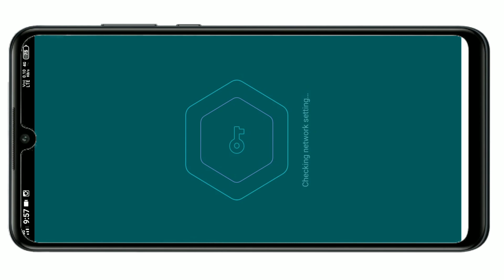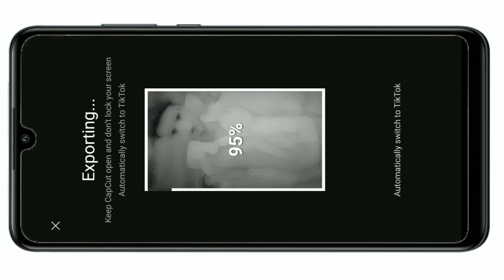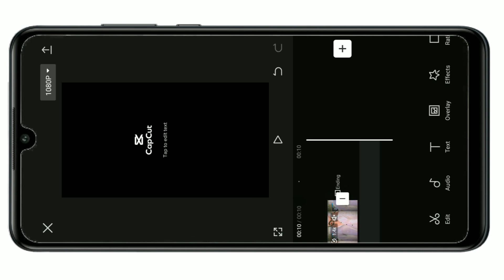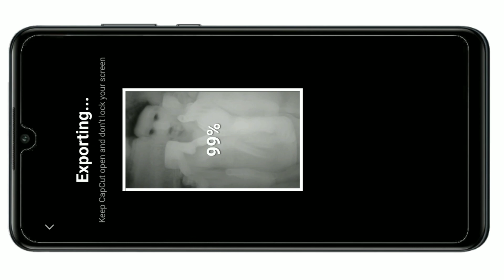insta te lab photo song editing // insta te lab photo song // ho insta te lab pe photo aa song //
Your Query 👉

salman techs
insta te lab photo song editing
insta te lab photo song
instagram trending reels editing
ho insta te lab pe photo aa song
bai 0313 song
capcut video editing
rsd tips
insta te 90 photo song
bai 0313
insta trending reels editing
Keyframe capcut template
i am sahil 08 vn editing
instagram new trend
instagram new trend video editing
video editing
capcut template
video editing
capcut template
Salman techs